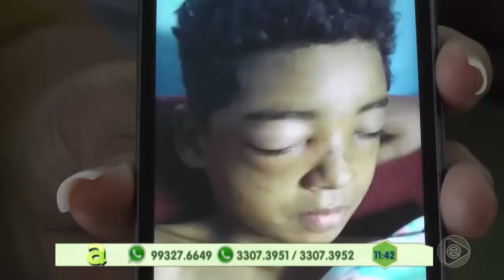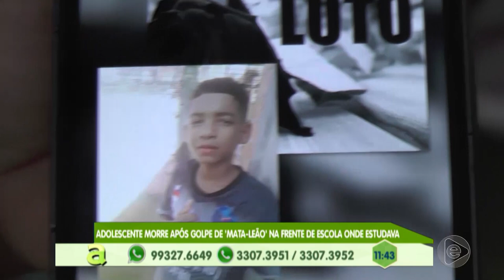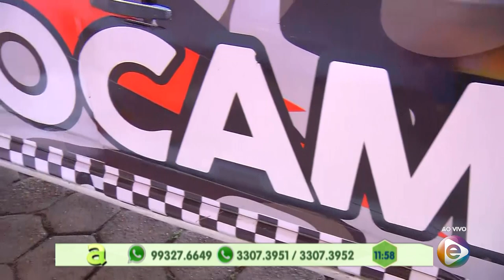Programa Agora (02.08.2019) 01º Bloco